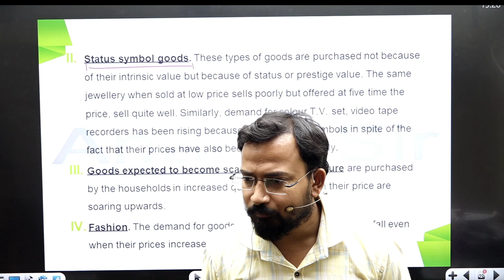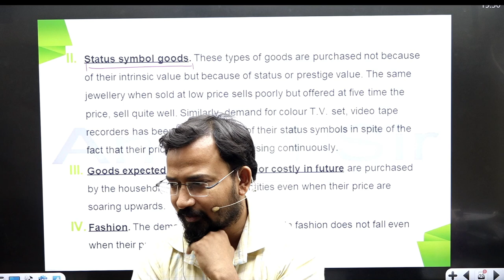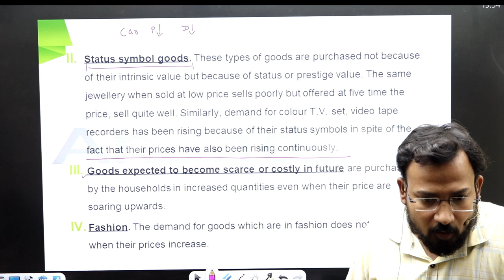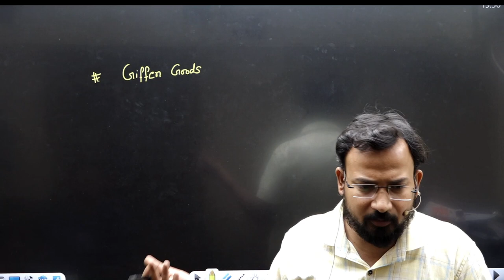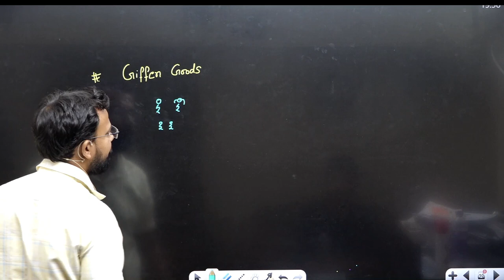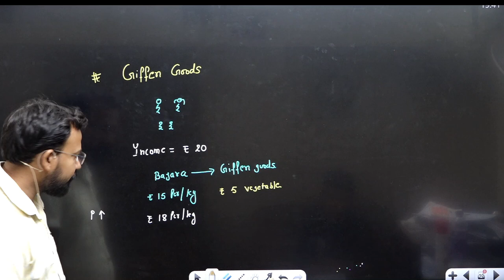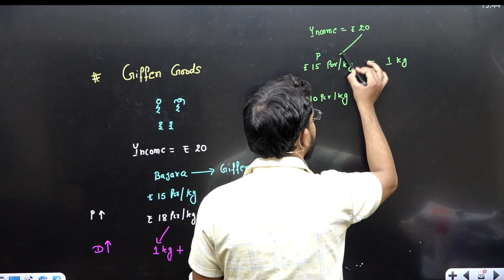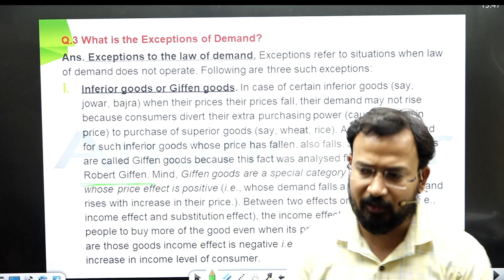Exceptions of demand | Part 2 | Business Economics for bcom | B.com classes | By Anand Sir